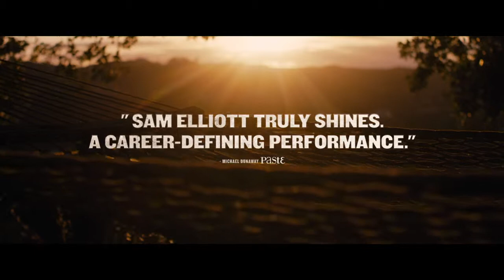THE HERO Official TRAILER 1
Lee Hayden (Sam Elliott) is an aging Western icon with a golden voice, but his best performances are decades behind him. He spends his days reliving old glories and smoking too much weed with his former-co-star-turned-dealer, Jeremy (Nick Offerman), until a surprise cancer diagnosis brings his priorities into sharp focus. He soon strikes up an exciting, contentious relationship with stand-up comic Charlotte (Laura Prepon), and he attempts to reconnect with his estranged daughter, Lucy (Krysten Ritter), all while searching for one final role to cement his legacy.
Rating: R (for drug use, language and some)
Genre: Drama
Directed By: Brett Haley
Written By: Brett Haley, Marc Basch
In Theaters: Jun 9, 2017  Limited
Runtime: 93 minutes
Studio: The Orchard